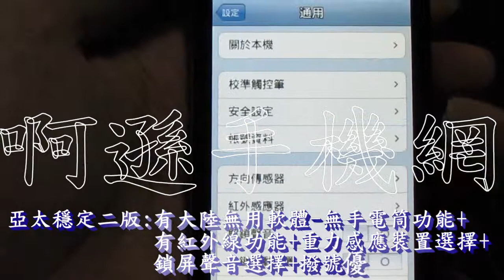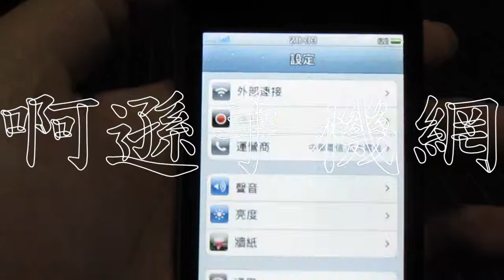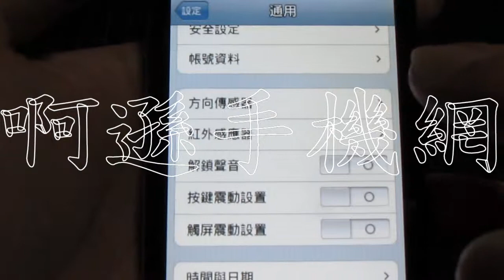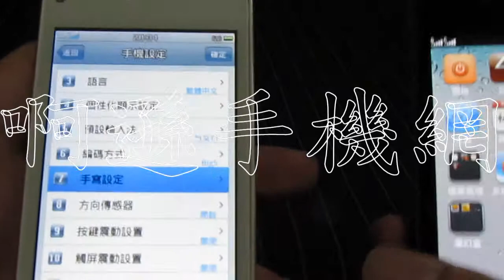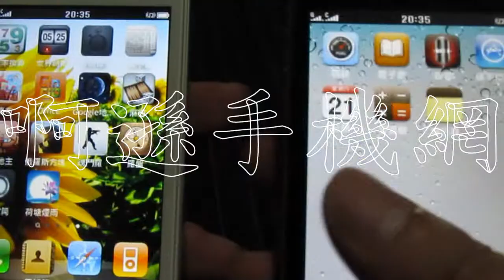啊遜手機網( Yahoo部落格)-【天翼C18】亞太穩定版一/二版 比較說明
啊遜手機網( Yahoo部落格) :
1.原始版 :只建議雙GSM用戶使用此版亞太斷訊
2.亞太穩定一版:無大陸無用軟體-有手電筒功能
3.亞太穩定二版:有大陸無用軟體-無手電筒功能+有(紅外線功能+重力感應裝置選擇+鎖屏聲音選擇+撥號優化)